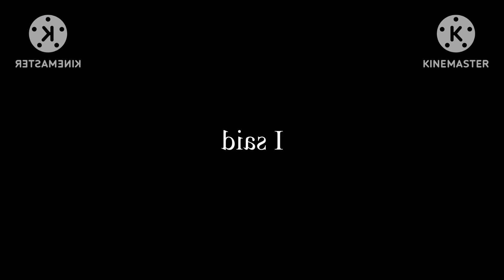girl with one eye | Hermitcraft | Gacha Club | goodtimewithscar